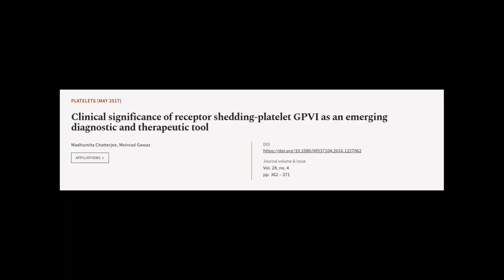Clinical significance of receptor shedding-platelet GPVI as an emerging diagnostic an... | RTCL.TV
### Keywords ###

### Article Attribution ###
Title: Clinical significance of receptor shedding-platelet GPVI as an emerging diagnostic and therapeutic tool
Authors: Madhumita Chatterjee ,and Meinrad Gawaz
Publisher: Taylor & Francis Group
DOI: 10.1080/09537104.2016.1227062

### Video Timestamps ###
0:00:00 - Summary
0:01:25 - Title
0:01:30 - Tail
0:01:34 - End